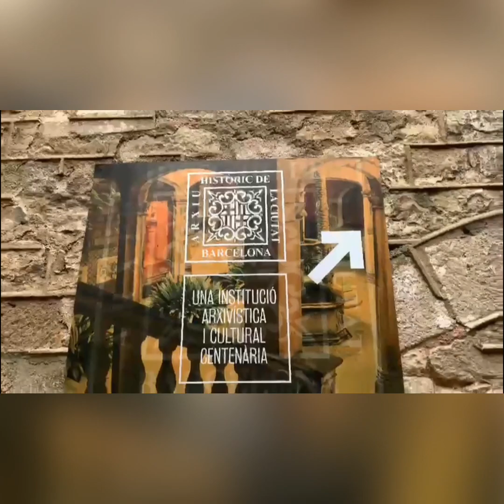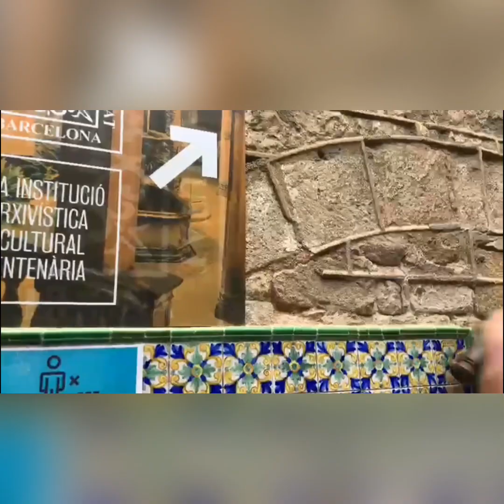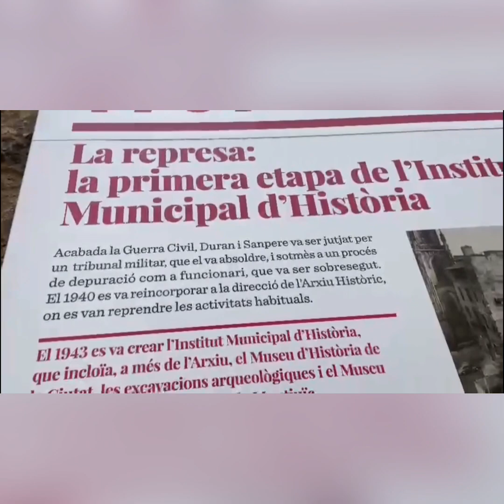CATHEDRAL IN BARCELONA|| Rose Palma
Cathedralbarcelona

The Cathedral of the Holy Cross and Saint Eulalia (Catalan: Catedral de la Santa Creu i Santa Eulàlia), also known as Barcelona Cathedral, is the Gothic cathedral and seat of the Archbishop of Barcelona, Catalonia, Spain.[1] The cathedral was constructed from the thirteenth to fifteenth centuries, with the principal work done in the fourteenth century. The cloister, which encloses the Well of the Geese (Font de les Oques) was completed in 1448.[2] In the late nineteenth century, the neo-Gothic façade was constructed over the nondescript exterior that was common to Catalan churches.[3] The roof is notable for its gargoyles, featuring a wide range of animals, both domestic and mythical.